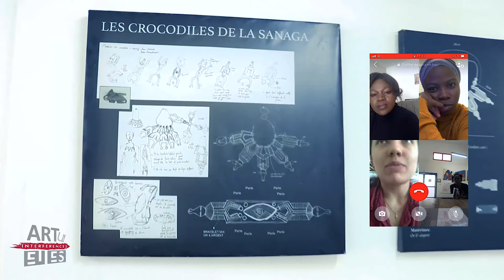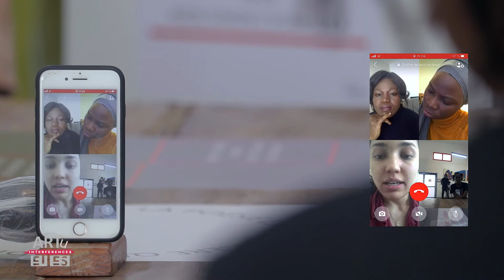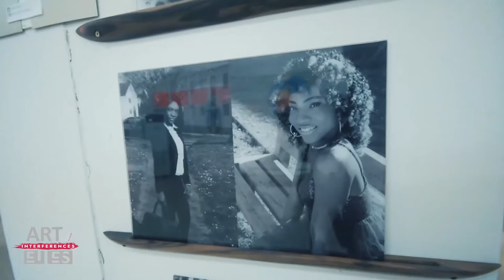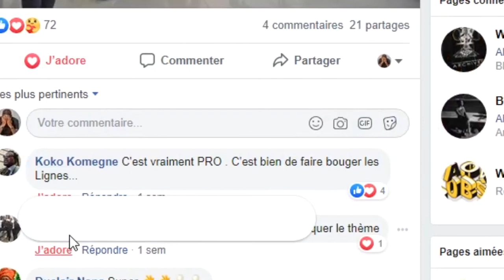TALK 1: CORPS & VIE.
Nous vous invitons à regarder notre talk  dont le thème corps et vie est débattu par les artistes :
Cécile Mouen
Wilfried Mbida
Gabriella Badjeck
Alida Ymele
Consoler Kabangu.
ce talk a été encadré et animé par Hervé Youmbi et Louise Abomba.